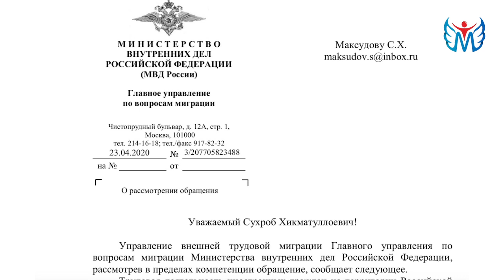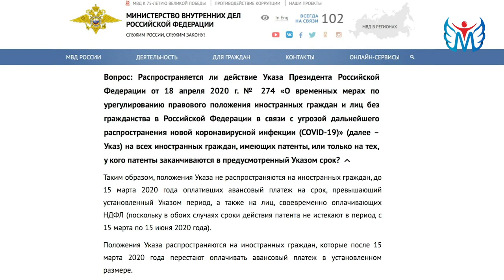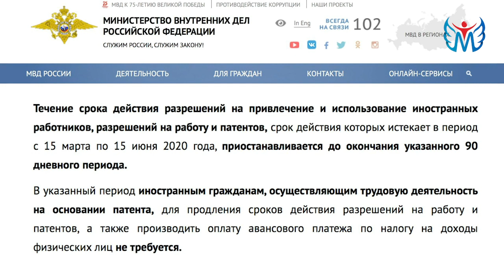PATENT TO'LASH SHART EMAS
Migrant.mobi axborot-xizmat portalining YouTube`dagi rasmiy kanaliga xush kelibsiz!